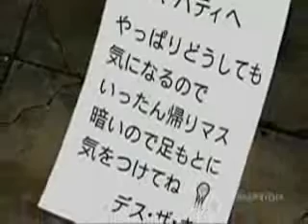This Video does not contain Death the Kid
Dear ImmaLiz and ImmaPatty...
Sorry for the low quality, I blame WMM.